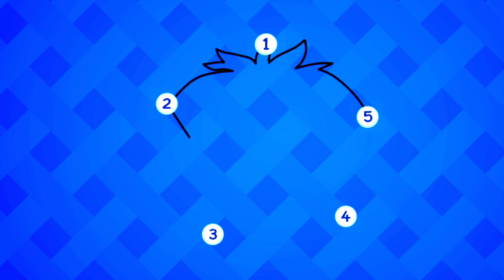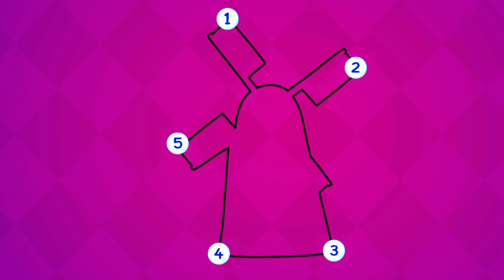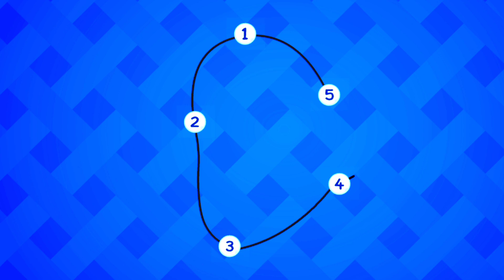1,2,3,4,5 is line slove tollder game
1,2,3,4,5 is line slove tollder game

1,2,3,4,5 is line slove tollder game